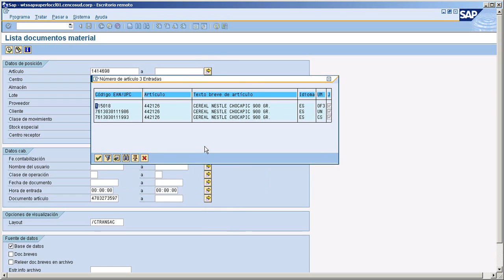Convertir de SAP a EAN MB51